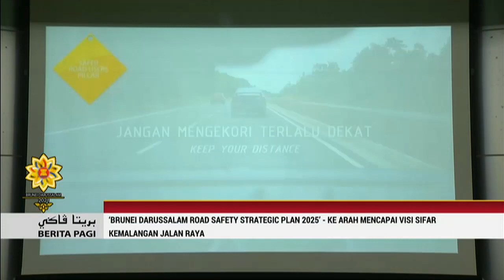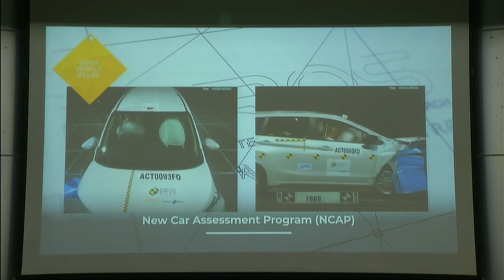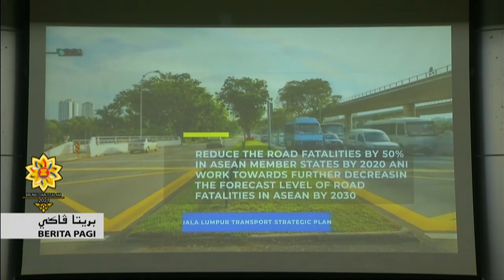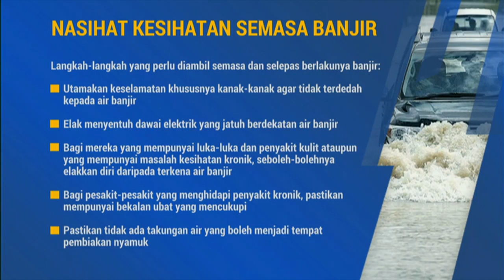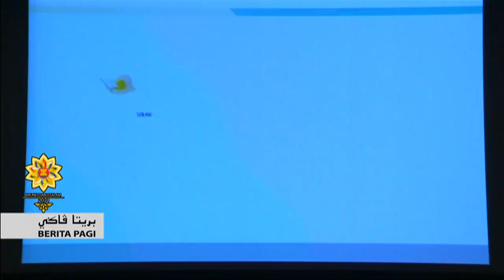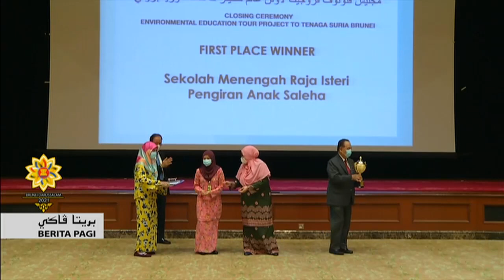Berita Jam 9, 29 November 2020